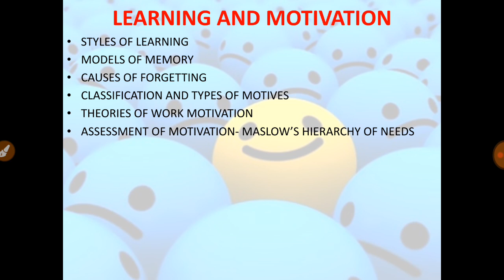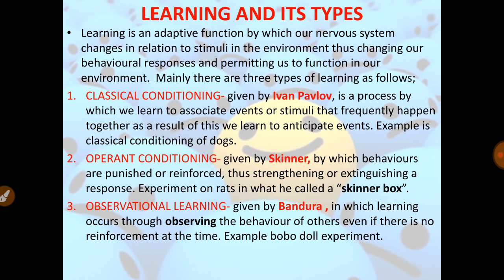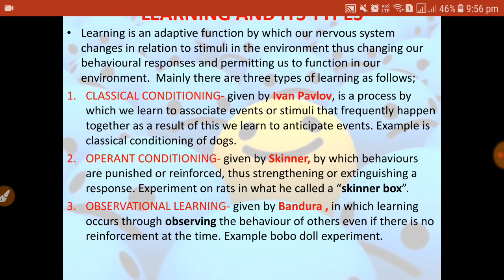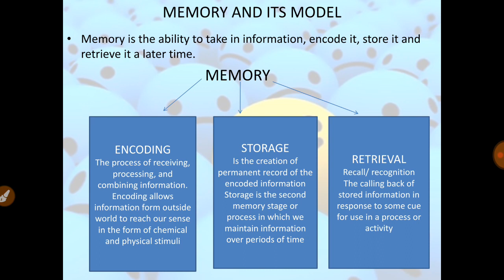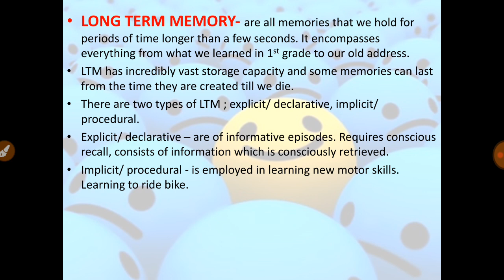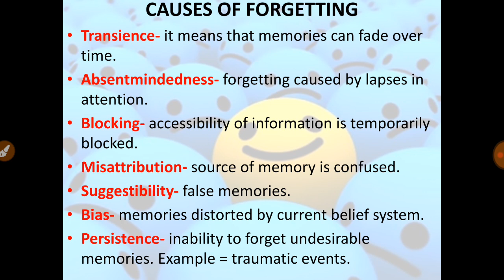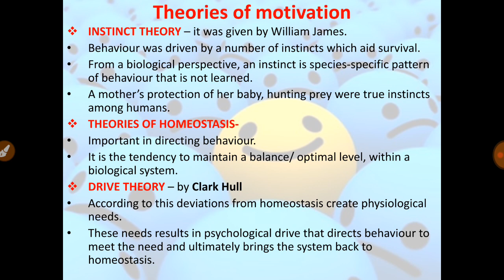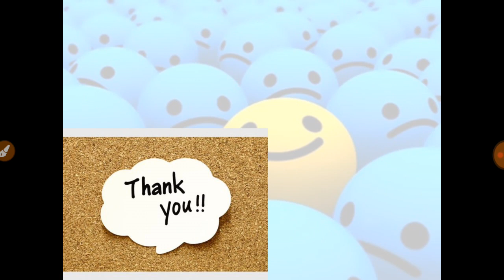RAS Mains Made Easy paper3 psychology( learning and motivation)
In this video i have covered learning and motivation along with its sub-topics.